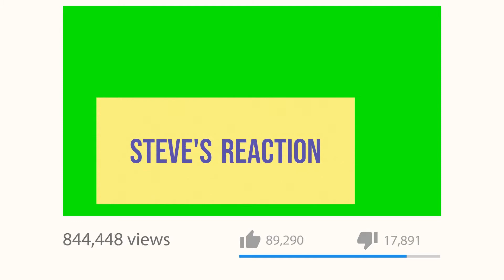BLACK ADAM TRAILER REACTION : Dwayne "ROCK" Johnson New DC Movie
Hi guys,

DC universe balik lagi nih dengan super hero baru yang judulnya  "BLACK ADAM" yang dibintangi oleh Dwayne "Rock" Johnson (Jumanji series) dan Pierce Brosnan (James Bond series)

Nah bagaimana serunya film DC terbaru ini? yuk cek video reaksi ini gaes :)